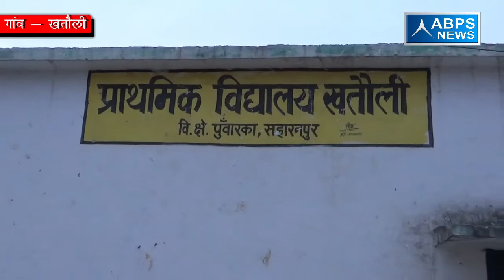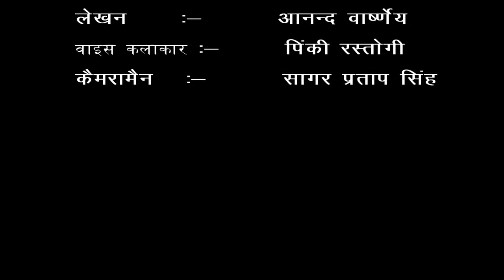ग्राम - खतौली , ब्लॉक - पुवाँरका, जिला - सहारनपुर